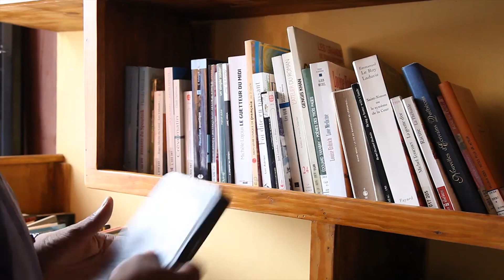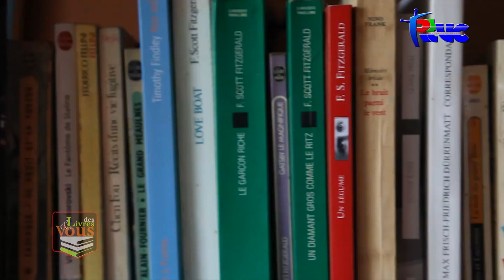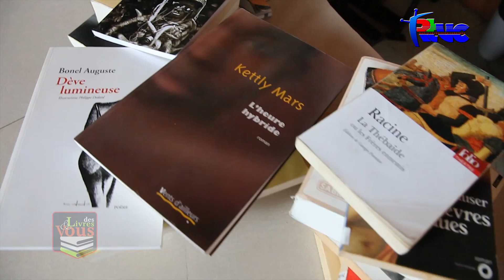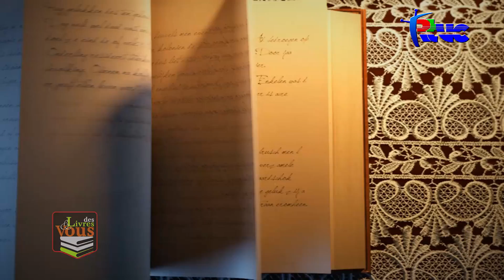"Des Livres et Vous" Anthony Phelps (05 Mai 2017)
dans la foulée avec le Maitre du dire et de la poesie sobre.
L'auteur de l'un des livres les plus célèbres de la littérature haïtienne contemporaine: Mon pays que voici.
Avec ce vers autour duquel se cristallise toute l'horreur duvalieriste : "oh mon pays si triste est la saison
qu'il est venu le temps de se parler par signes"
Et Phelps qui sait comment aimer dans l'horreur:
"J'ai mis la Voie lactée en vente
Pour un peu d'amour
Et n'ai point trouvé acquéreur
Personne au monde
Ne veut s'embarrasser
De trente milliards d'étoiles
Personne"
Mesdames et messieurs, à 89 ans, Anthony Phelps pète la meilleure forme poétique. Il nous lègue en bonne araignée du soir : je veille, incorrigible féticheur disponible à la librairie la Pleiade.
Tout par et pour la RTVC.